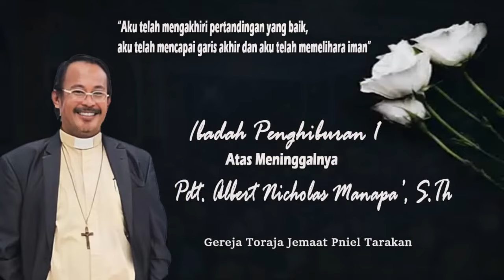Khotbah Pdt. Daniel Patandean, S.Th dalam Ibadah Penghiburan Meninggalnya Pdt. Albert Manapa, S.Th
Khotbah Pdt. Daniel Patandaean, S.Th dalam Ibadah Penghiburan Meninggalnya Pdt. Albert, Manapa, S.Th